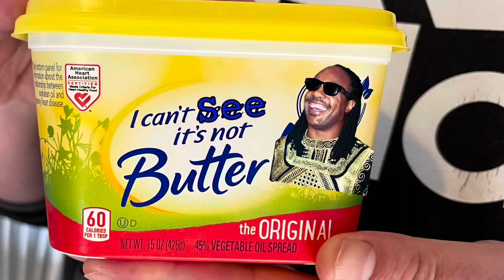I Can’t See It’s Not Butter